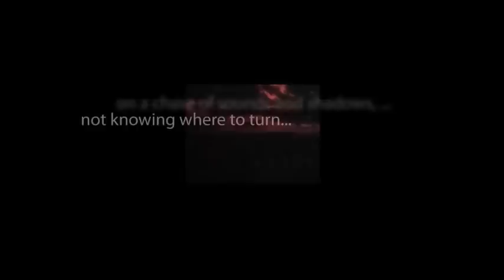CBS Radio Mystery Theater "The Ripple Effect" starring Les Tremayne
In an attempt to recover several scandalous love letters from a bitter ex-mistress, a politician unwittingly sets off a chain of events that threaten to ruin his life and the lives of those around him.